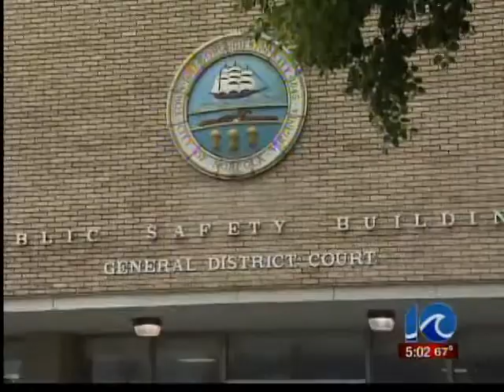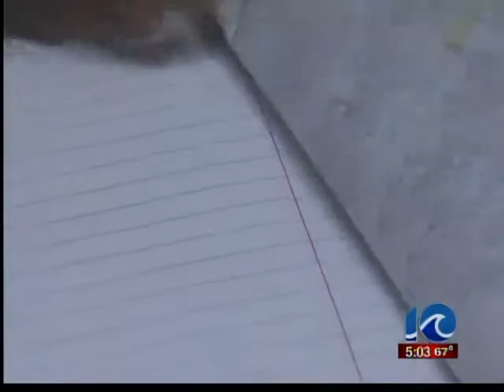Sex charge against former jail employee dismissed